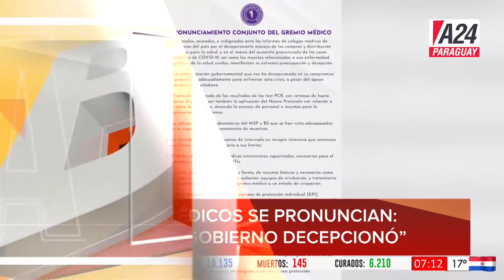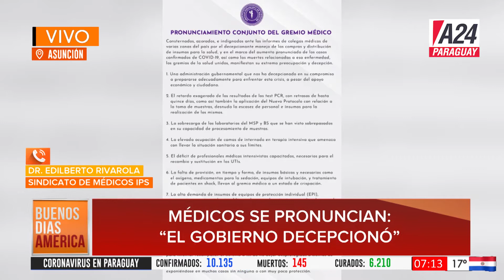BDAPy - Médicos piden la destitución del Ministro de Salud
El Dr. Edilberto Rivarola del sindicato de médicos del IPS afirmá que Julio Mazzoleni debe ser destituido de su cargo y que no se articularon todos los mecanismos de Salud.
Buenos Días América Paraguay en los canales 18 y 22 de Tigo Star. Conducen: Diego Martínez, Eva Rodríguez, Denise Hutter, Oscar Valiente, Deisi Giménez y Renato Talavera.